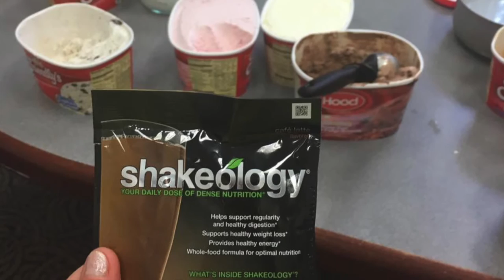Who is Jillian Kaplan?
I am a Trauma Survivor, Animal Advocate, Wife and Former Binge Eater Turned Health and Fitness Coach. I help men and women come the best version of them and would love to help you!